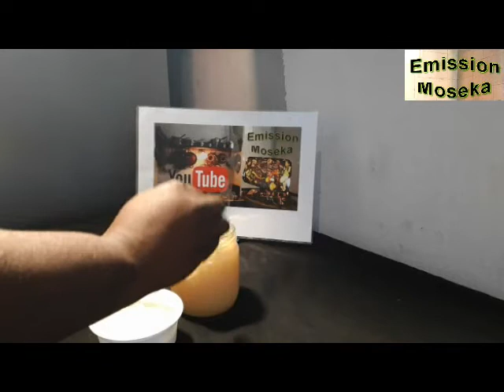comment faire du sirop de maïs fait maison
ingrédients

200 g epis de mais
650 ml eau froide
500 g sucre granulé
1 c a cafe de sel
1/ 2 gousse de vanille ou extrait de vanille

Remarque
vous pouvez démarrer de 2 manieres
1/ dissoudre le sucre dans l eau froide et y faire reduire l eau avec les morceaux de mais ensuite filtrer.
2/ après que l eau contenant le maïs  sera reduite vous allez filtrez et ajoutez le sucre,  le dilluer et poursuivre la réduction et a la fin mettre un peu de sel et d'extrait de vanille.

conservation
apres refroidissement, conservez le sirop au réfrigérateur dans un recipient fermé  pendant plusieurs mois.
si des cristaux de sucre se développent au fil du temps, ajoutez une cuillere a café  d eau et mettez le recipient dans de l eau chaude pour faire un peu fondre le sirop.